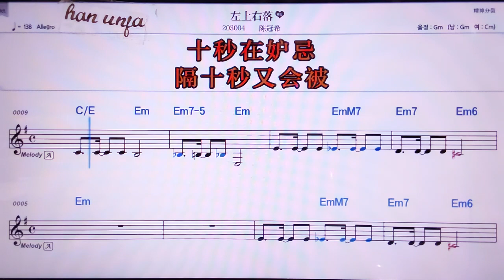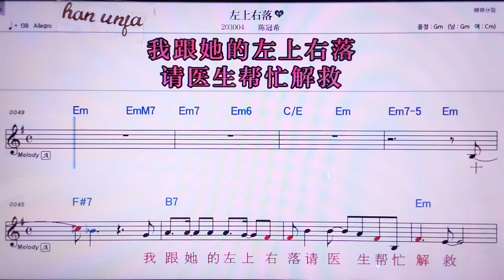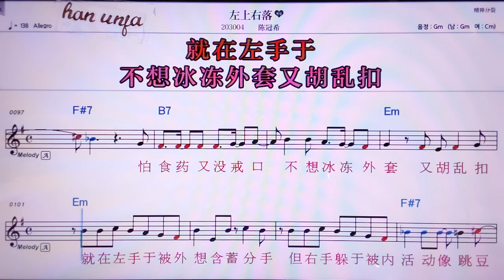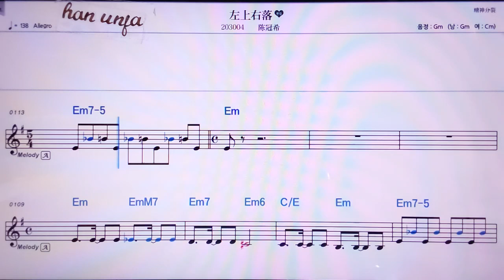💖줘쌍여우루어/천꾸안씨 👍MR,노래방, 악보, 코드,Karaoke With Sheet Music